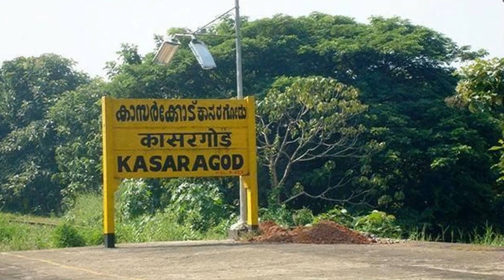നിറമുള്ള സ്വപ്‌നങ്ങളും പ്രതീക്ഷകളും നല്‍കി വീണ്ടും ഒരു കേരളപ്പിറവി ദിനം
നിറമുള്ള സ്വപ്‌നങ്ങളും പ്രതീക്ഷകളും നല്‍കി വീണ്ടും ഒരു കേരളപ്പിറവി ദിനം | pkstarcorner PKCorner 1956 നവംബര്‍ ഒന്നിന്‌ കേരള സംസ്ഥാനമെന്ന സ്വപ്‌നം പൂവണഞ്ഞപ്പോള്‍ ഒരുപാട്‌ പേരുടെ ഏറെ നാളത്തെ സ്വപ്‌നങ്ങളും പ്രയത്‌നങ്ങളും പൂവണിയുകയായിരുന്നു. അന്ന്‌ ആ ദിവസം അവരൊക്കെ എത്രയധികം സന്തോഷിച്ചുകാണും. ഓര്‍ക്കുമ്പോള്‍ വല്ലാത്തൊരു ആഹ്ലാദം നുരഞ്ഞുപൊന്തുകയാണ്‌. നമ്മുടെ കൊച്ചുകേരളം നമ്മുക്ക്‌ വേണ്ടി ഒരുക്കിവെച്ച ആ പുണ്യജന്മങ്ങളെ കേരളപ്പിറവി ദിനത്തിലെങ്കിലും നാം ഓര്‍ക്കേണ്ടയിരിക്കുന്നു. ഒരുപാട്‌ ഒരുപാട്‌ കേരളപ്പിറവിദിനങ്ങള്‍ വന്നണയുകയും ലോകത്താകമാനം സമാധാനവും സന്തോഷവും ഐശ്വര്യവും ഉണ്ടാകുവാന്‍ നമുക്ക്‌ ആശംസിക്കാം. MalayalamVlog TravelVlog UMP Vlog